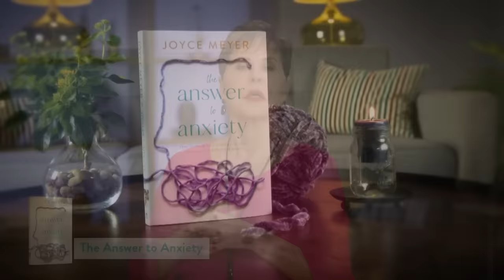Jealous and Judgmental Attitudes - Part 1 | Joyce Meyer | Enjoying Everyday Life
Jealousy, envy and a judgmental attitude will steal your peace. Today on Enjoying Everyday Life, Joyce Meyer shares on how to save yourself time and energy by making peace a priority in your life!